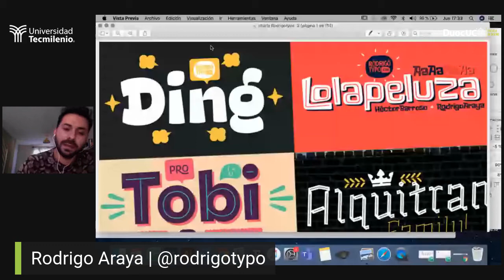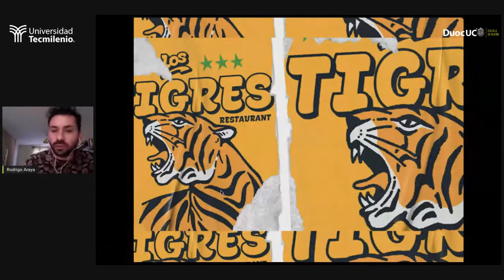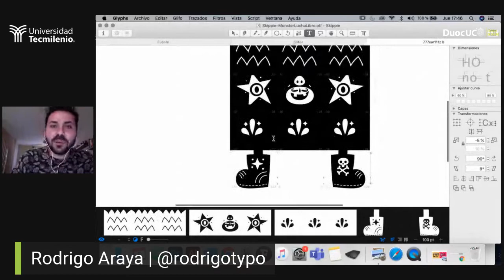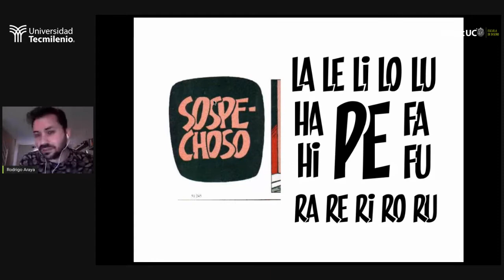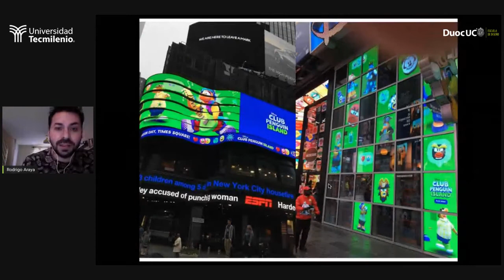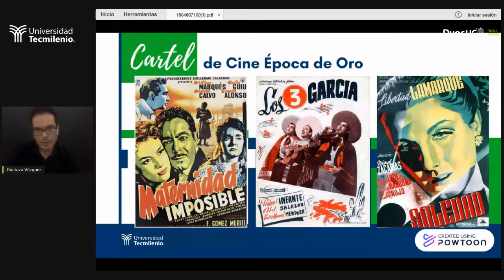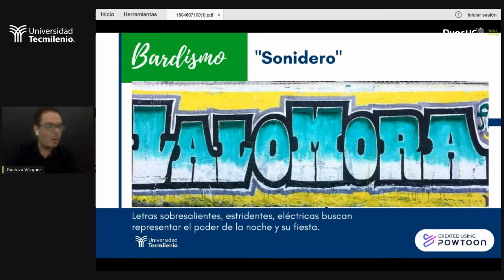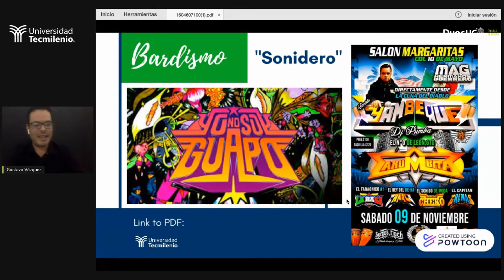Encuentro tipográfico México-Chile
Revive el encuentro tipográfico México-Chile con Gustavo Vázquez, experto tipográfico y docente de Tecmilenio junto a Rodrigo Araya, tipógrafo chileno de Duoc UC.